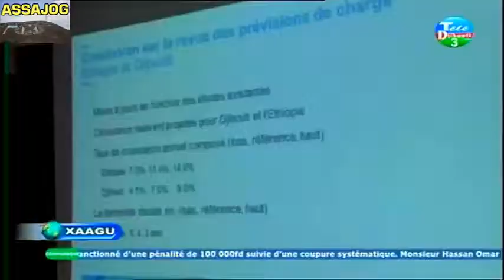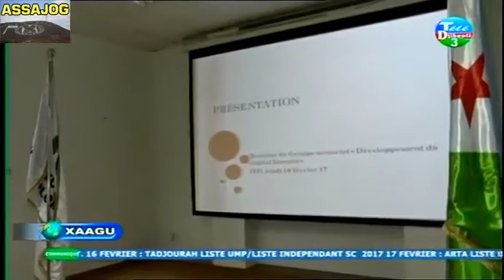Djibouti: XAAGU 16/2/2017